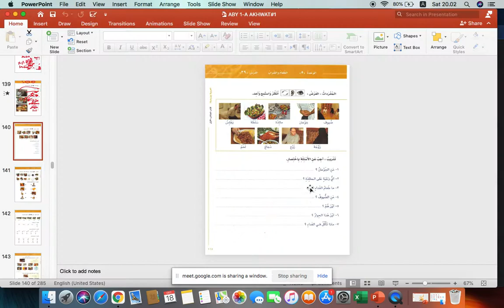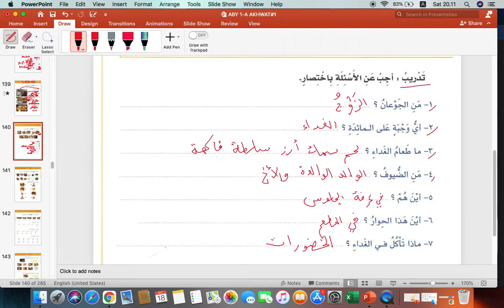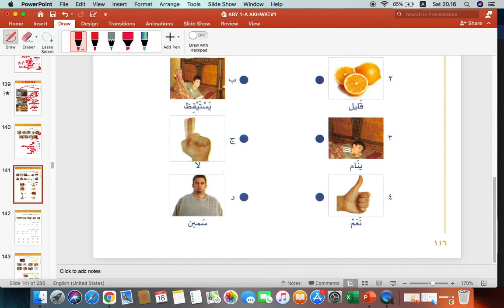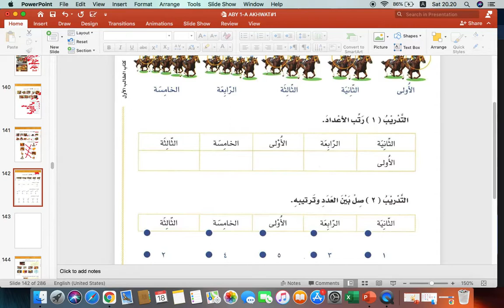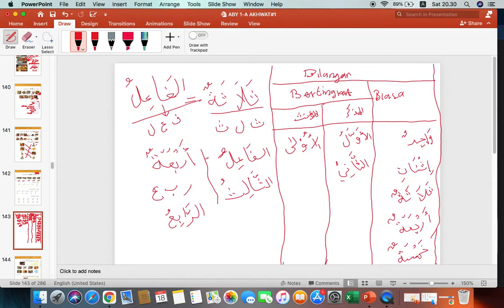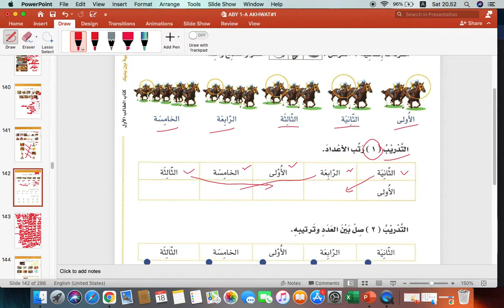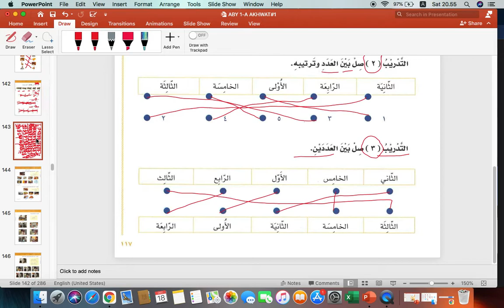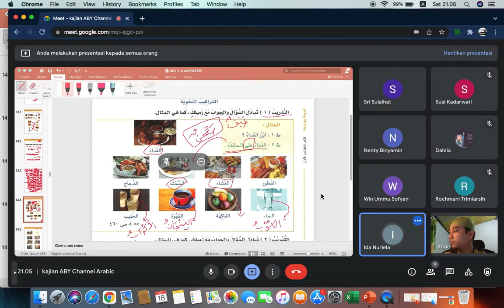BAINA YADAIK JILID 1A | HIWAR KE-3 | DAN BILANGAN BERTINGKAT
channel khusus belajar bahasa arab, dan tahsin al-Qur'an